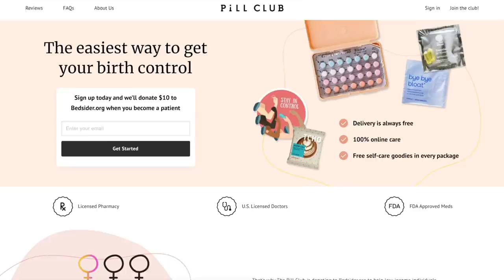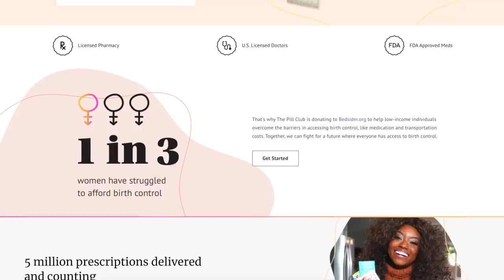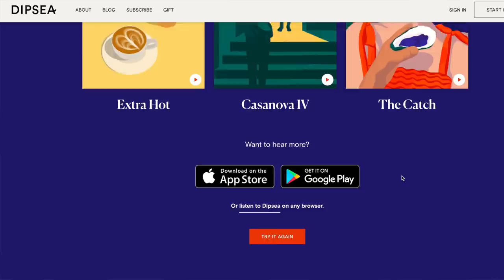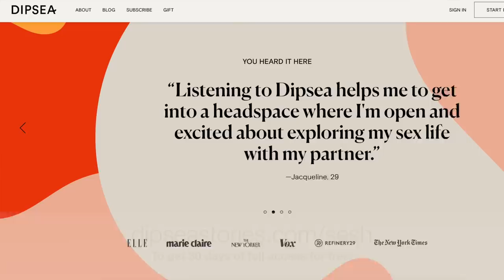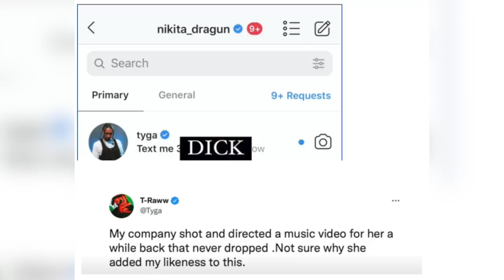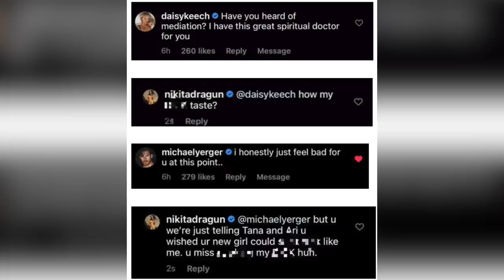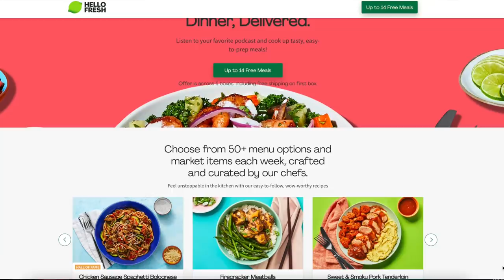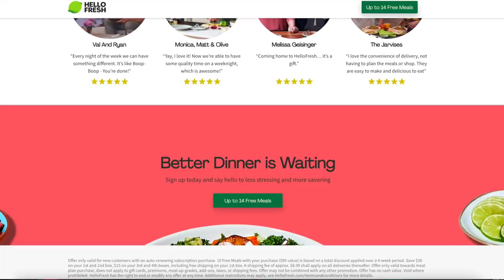Let's Talk About YouTube Family Accidental Uploads... 🥴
Time Stamps:
0:00 - Hi friends!
1:00 - Kendall’s trip
9:26 - Britney Documentary
19:27- Nikita Dragun thinks she’s a celebrity
31:27 - Influences at the Met Gala
38:40 - Accidental YouTube Uploads

8547 E Arapahoe Rd Ste J # 233

Welcome to The Sesh Podcast hosted by cousins and best friends, Kendall & Janelle! Kendall Rae is a YouTube content creator focusing on True Crime and raising awareness for missing persons cases, and Janelle is a mental health professional with a Master’s in Clinical Mental Health Counseling. Our show is focused on a variety of topics including current events, our personal experiences & sharing advice, mental health, playing games, discussing astrology & spirituality, and hosting guests from time to time. Come hang out with us every Sunday!